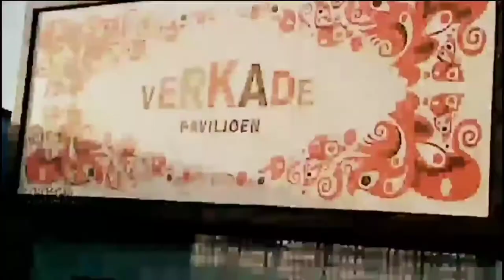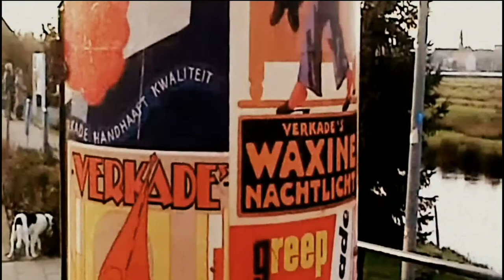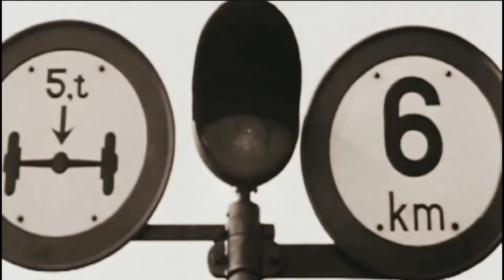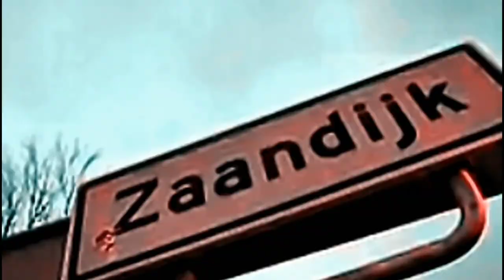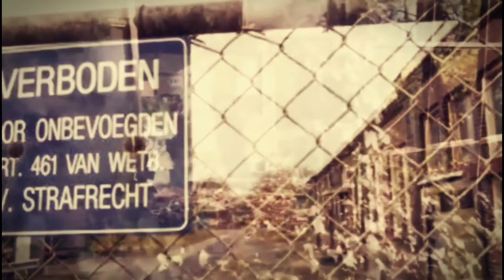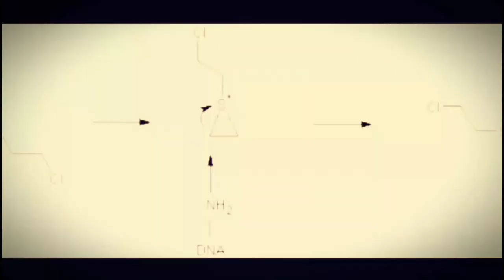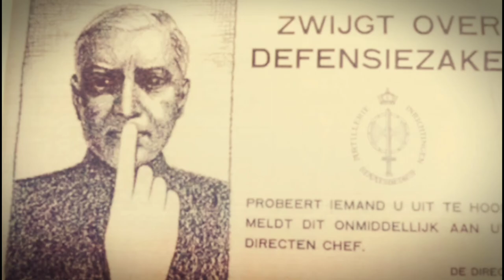Dear City (official film festival feature 2013)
You’re watching the official film festival feature of "Dear City" which toured around the world during the Summer, Fall, and Winter of 2013, promoting the album "INDUSTRIAL CITY IN THE CLOUDS".

Thank you: Stadsarchief Zaanstad, Stichting Beeld En Geluid, NOS, AVRO.